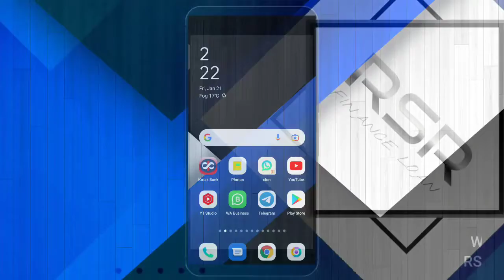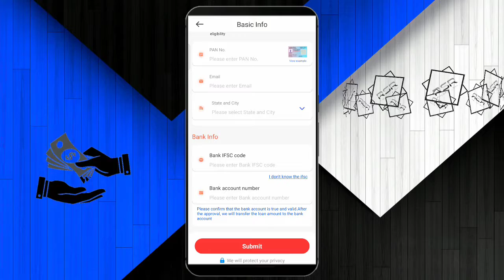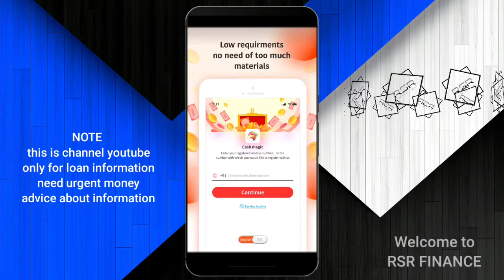2 thousand ka loan instant approval without income proof online mobile se kaise le loan urgent fast